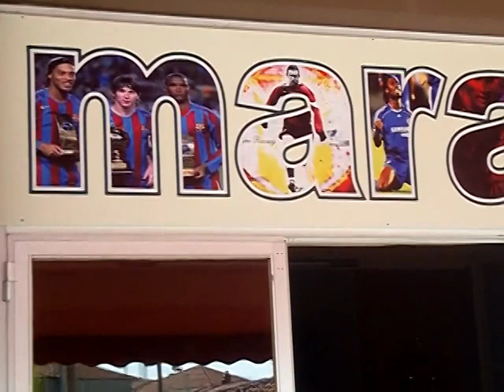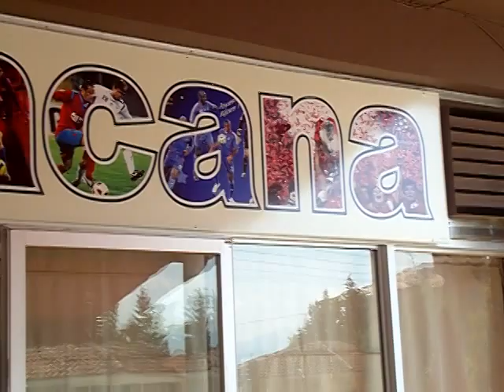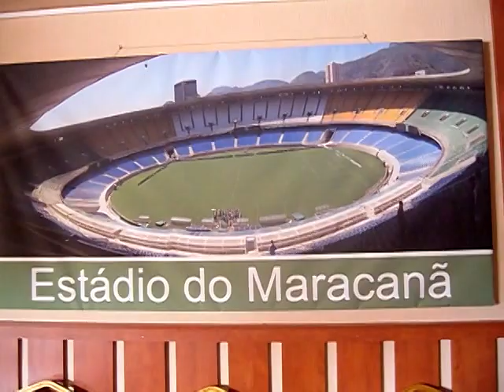Maracana cafe....!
Πετρανά Κοζάνης...